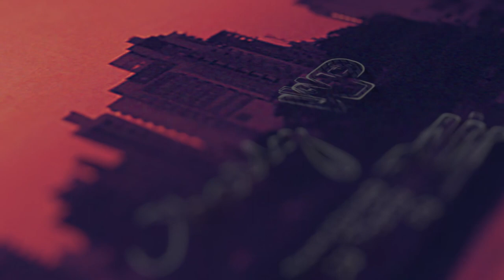¿FIN DE LA PROPIEDAD PRIVADA? I Ley de Barrios Populares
En 2017, durante el gobierno de Macri, el Estado Nacional decidió iniciar un relevamiento de Barrios Populares y un relevamiento de las familias que los habitaban. De allí surgió el Registro Nacional de Barrio Populares (RENABAP) aprobado por el Decreto N° 358/2017 en mayo de ese año.